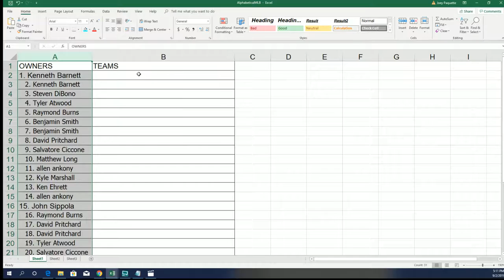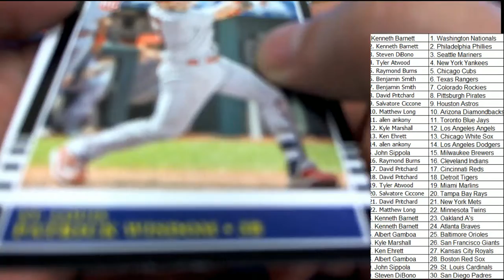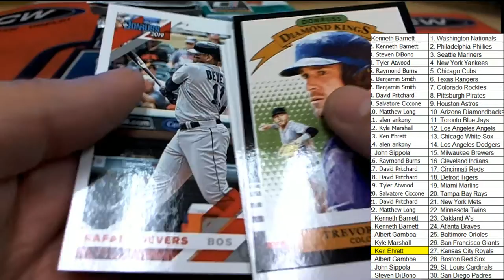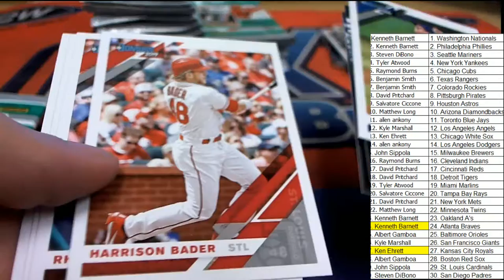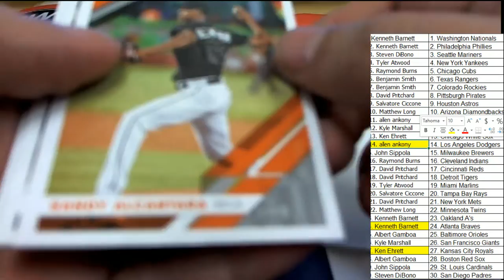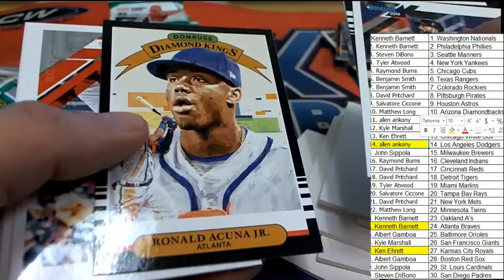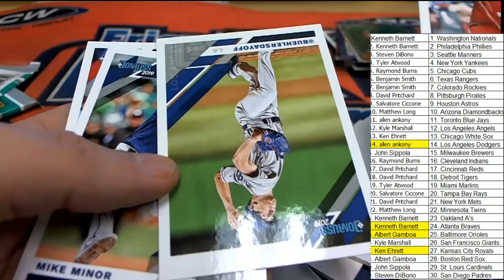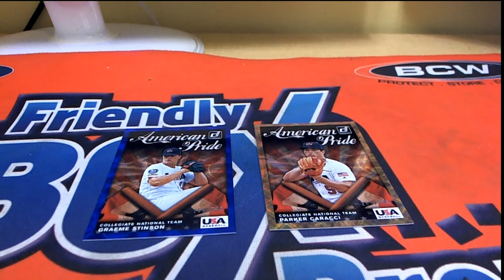2019 Panini Donruss Baseball ID 19DONRUSSBB403